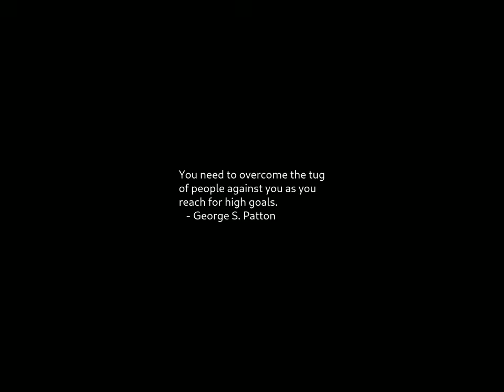Sunrise Time-lapse: Thursday, November 02, 2023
On this day:
   International Day to End Impunity for Crimes against Journalists
   Daniel Boone born near Reading, PA, 1734
   Luftwaffe completes 57 consecutive nights of bombing of London, 1940
   Two Frenchmen make the first free hot air balloon flight, 1783
   Memorial Day in Ecuador
   Jimi Hendrix's "Electric Ladyland" enters US charts at #1, 1968
   Keith Emerson is born, 1944

Today's random fortune, quote, or snark:
The greatest disloyalty one can offer to great pioneers is to refuse to
move an inch from where they stood.